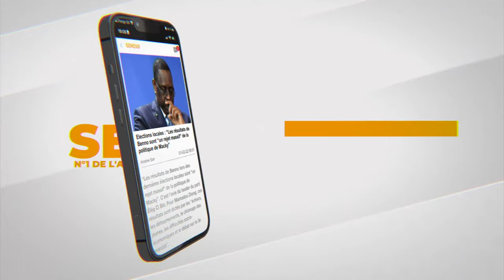"Yewi askane wi liko tass khamnaniouko",Barthelémy Dias vide son sac